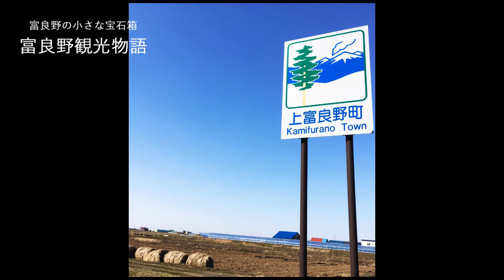【富良野観光物語】2019.夏.立夏.vol.55.かみふらの八景 和田草原とどんぐりの郷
小さくてささやかだけど宝石箱のようにキラキラと輝く富良野、
ひっそりと控えめな美しさを放つ富良野をご紹介しています。
今回はかみふらの八景の一つ、「和田草原とどんぐりの郷」をご紹介します。